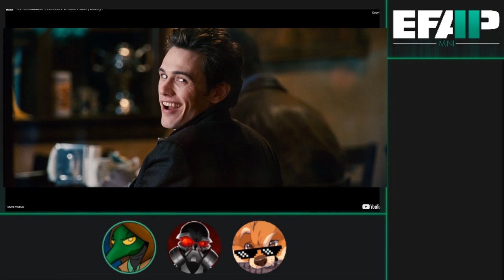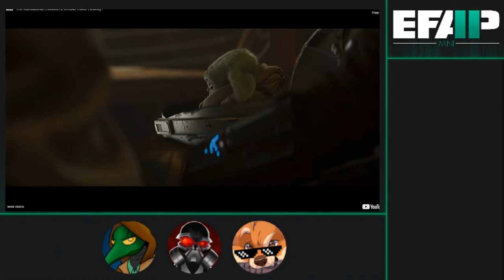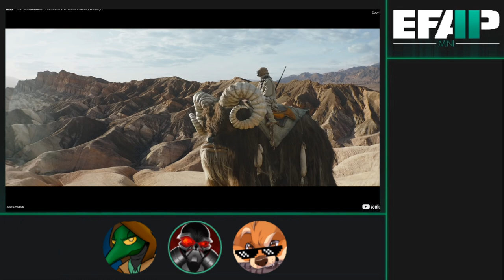EFAP Mini: Reacting to The Mandalorian | Season 2 Official Trailer | Disney+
Just over a month until the first episode of the second season of the show that the EFAP crew have concerns about. Hopefully it ends up being good! let's all keep an eye on it and temper our expectations.